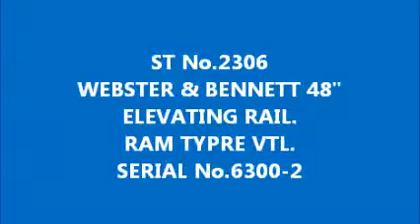St No.2306 Webster & Bennett 48" Elevating Rail VTL